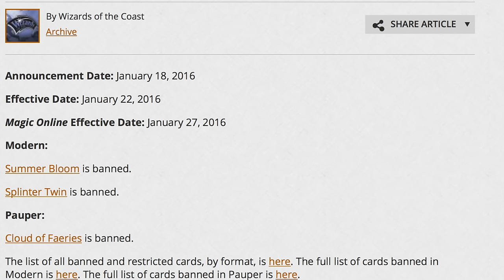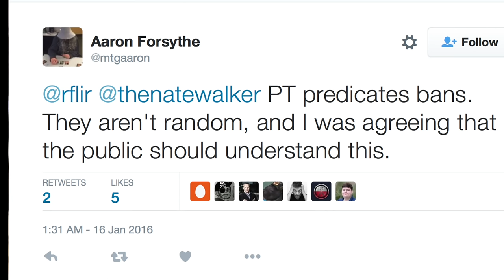BANNED!!! Splinter Twin & Summer Bloom